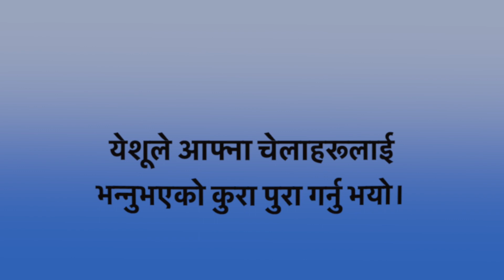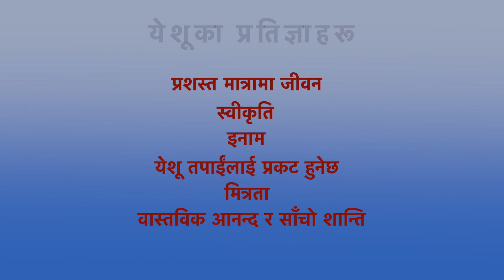एक कदम येशु संग। One step with Jesus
तपाई को कुन एक कदम छ जसले तपाईलाई येशु संग हिंड्न देखिन रोकी राखेको छ ?